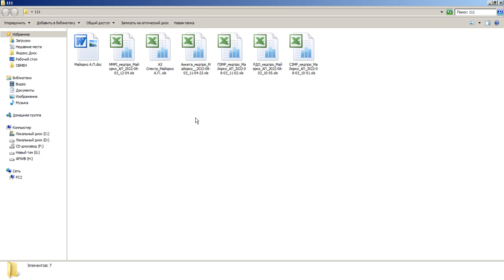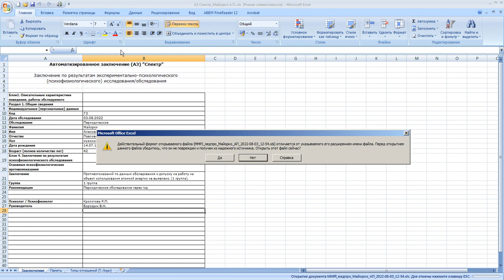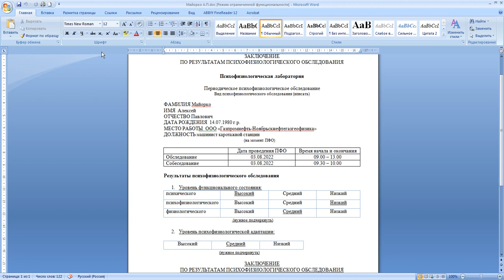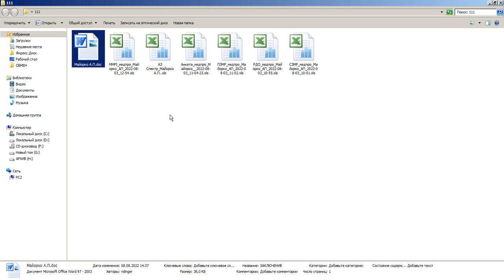ПФО для медиков по приказу 749n